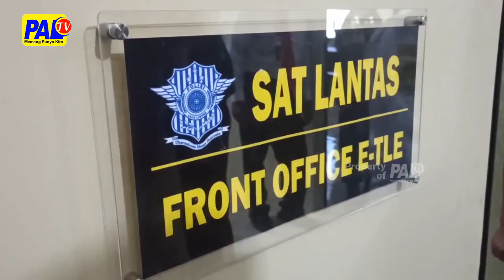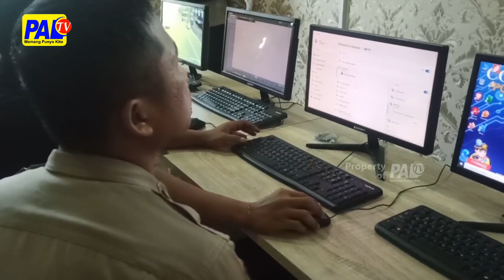Pantau Operasi Lilin Melalui Ruang Command Center | Paltv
Sementara Itu / Guna Memantau Proses Jalannya Operasi Lilin // Polres Oku Menyiapkan Ruang Comand Center / Yang Dilengkapi Dengan Sejumlah Cctv Di Beberap Titik Kabupaten Oku